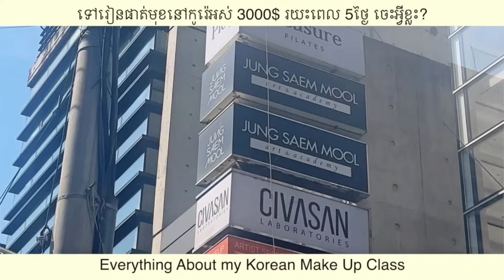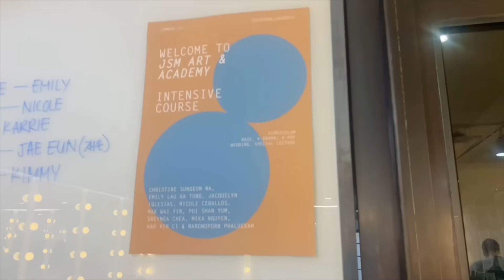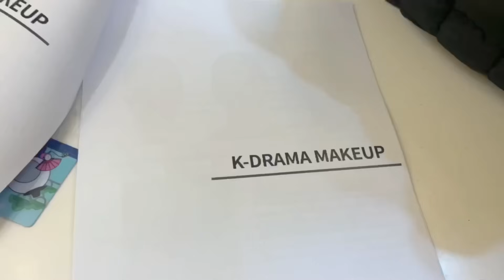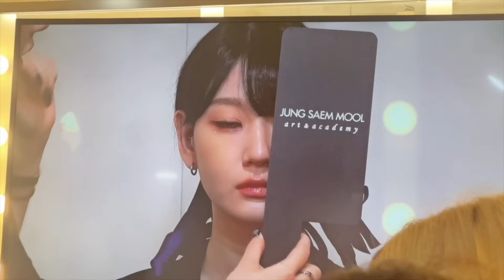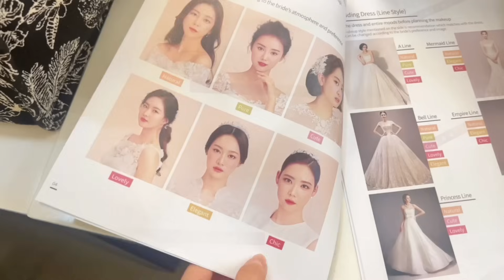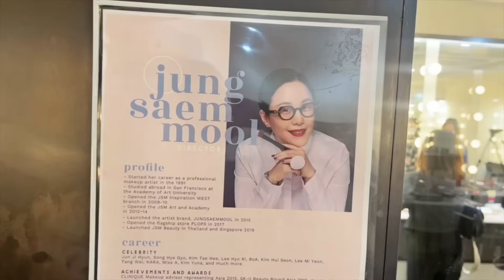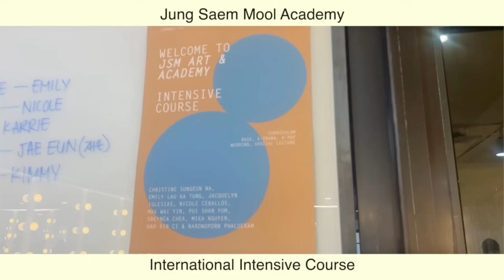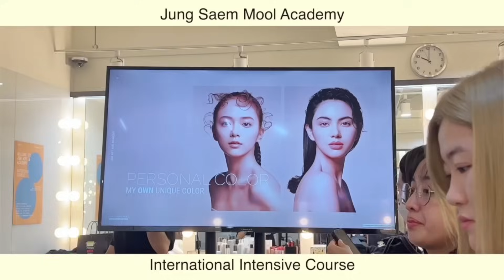Korean Make Up class Vlog | JSM class vlog | Sreynea ស្រីនា